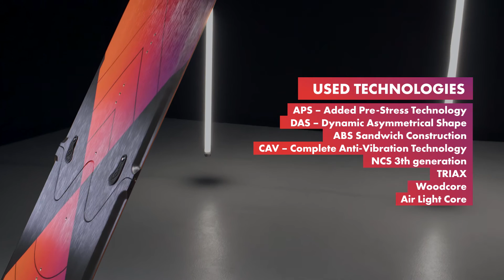NOBILE Flying Carpet Split OVERVIEW (2019 COSMIC LINE)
This is a big, wide and stable board model. The Dynamic Asymmetrical Shape guarantees very good upwind performance thanks to the long backside edge, and due to the AirLight Core construction, the board maintains a unique comfort during the ride, despite being such a big size. It’s the only Lightwind board on the market which takes up less space after folding it up than the twintip board does. This board is for everyone who wants to travel with a Lightwind option.